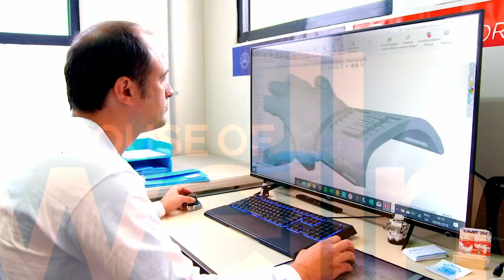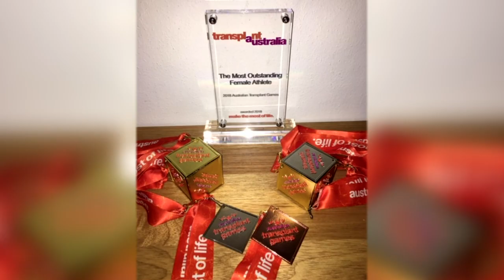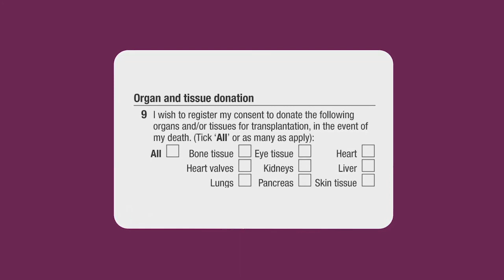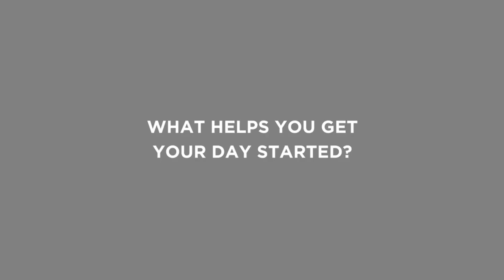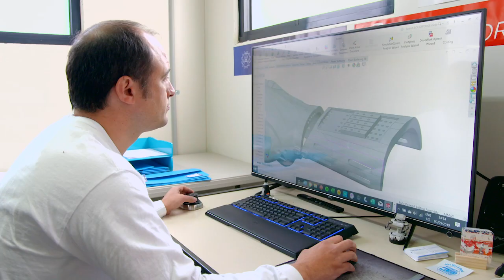The House of Wellness - Season 4, Episode 25